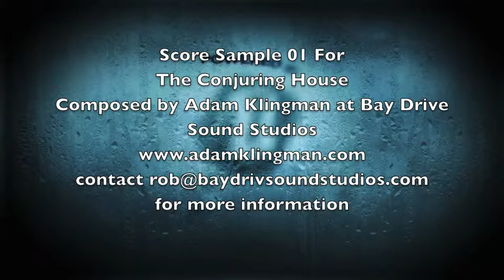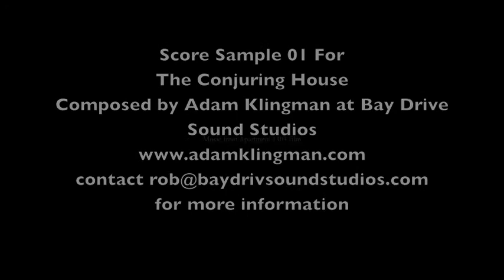Adam Klingman Conjuring House 01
Original score teaser for The Conjuring House, in development by RYM Games